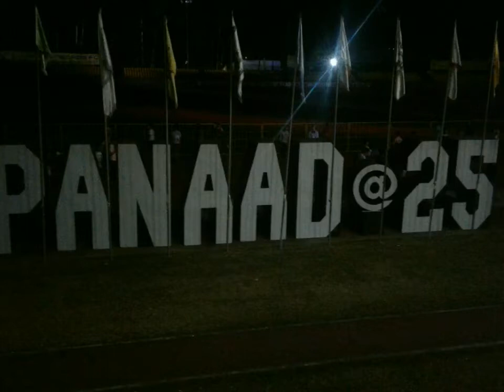Panaad Sa Negros Festival 2018 | Panaad @ 25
Having fun @ Panaad Festival 2018! Bacolod City, Negros Occidental. All Municipalities & Cities in Negros Occidental come together in one festival, The Panaad Festival. This is the best opportunity for you to know the culture, product & history of every Municipality & City in Negros. You can also buy their products & food that they are selling in a very affordable price. They also have live bands, events/shows, carnival, games, rides and of course, lots of food that people will definitely enjoy. 😊